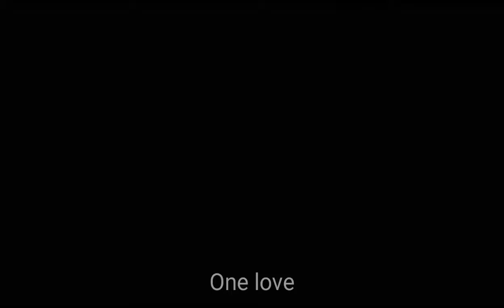Daily vlog #16 August 18th 2017 // I messed up..twice.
im left alone printing shirts and i almost drop kamiposi's camera.